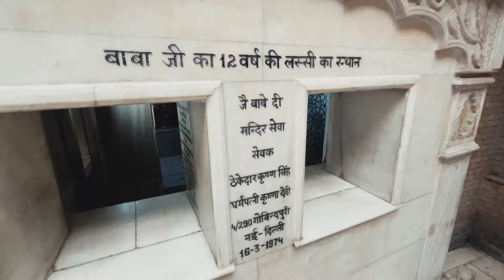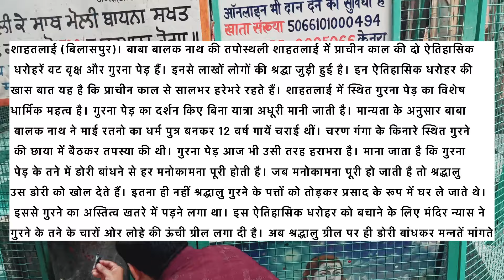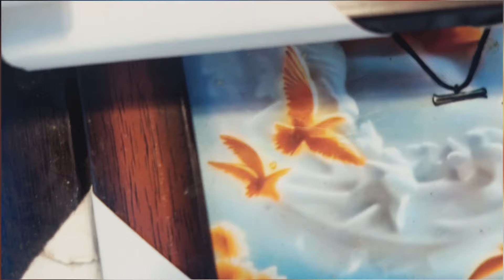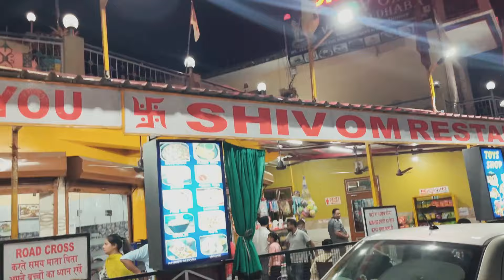Kya aisa bhi ho sakta he !! Baba Balak Nath temple me ❤️